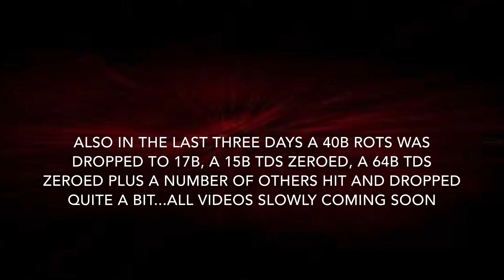Empire Z: 40b RISE Dropped 23b by SLC, AOMD, and AØE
R31 and their great team work and greater results!

Just some references and links down below :D

Song(s):
End of the description (for copyright music).